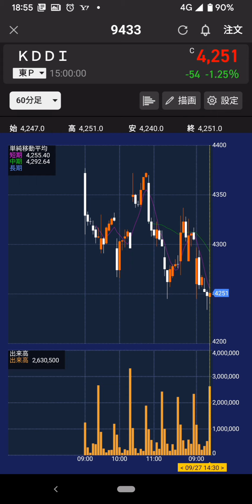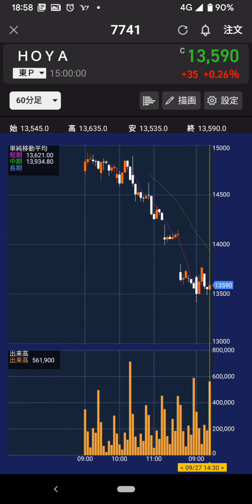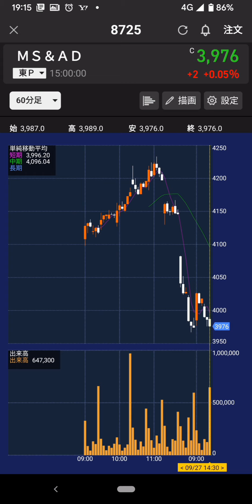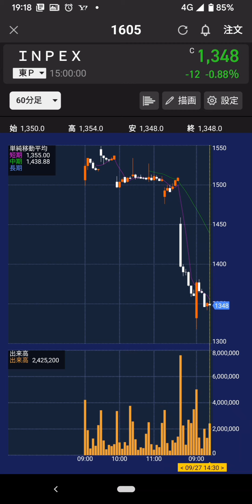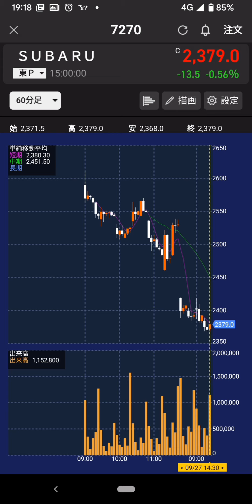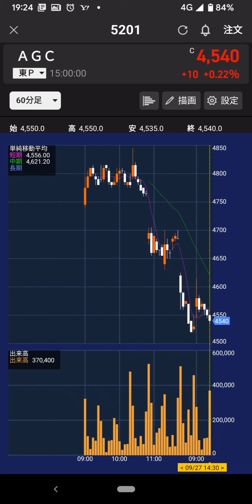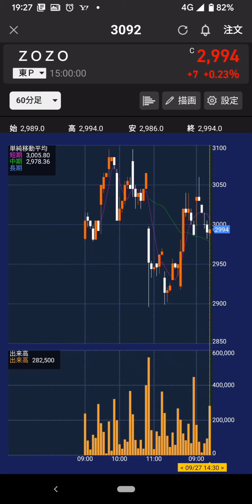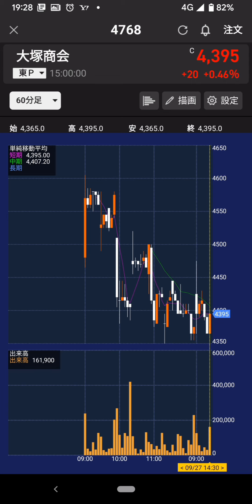2022年9月27日(火)…日経26571円(＋140円)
■株価メモ(＊60分チャート)